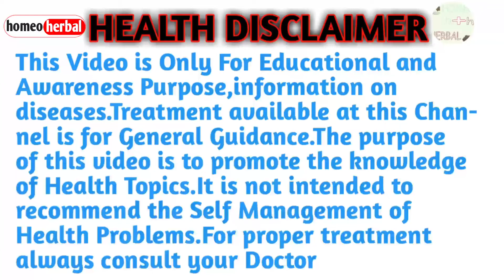Benefits of green tea-green tea ke fayde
گرین ٹی کے فوائد،سبز چائے،سبز چائے بنانے کا طریقہ،سبز چائے کے فوائد،سبز چائے کے نقصانات،سبز چائے کیسے بنائیں،چای سبز چی فایدہ دارد